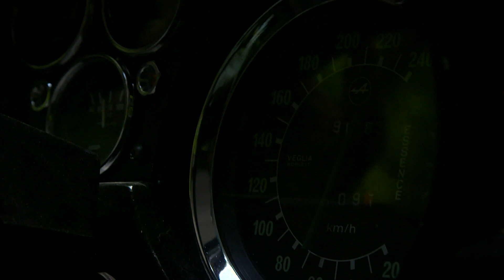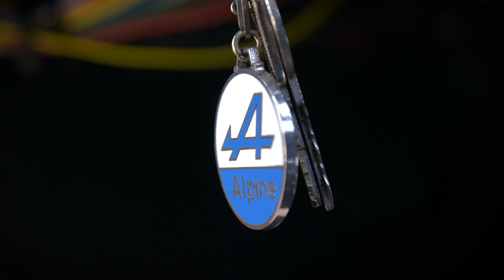Alpine Berlinette - inspiring a new era of engineering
Discover the Alpine Berlinette, a classic inspiring the engineers of today to create a new generation of iconic French machines.